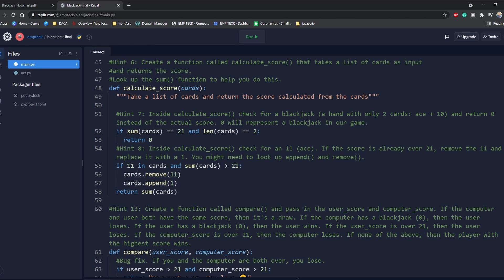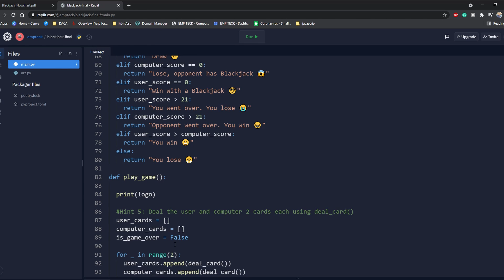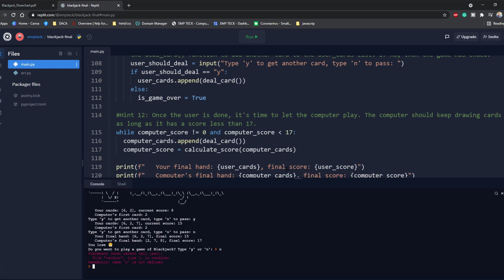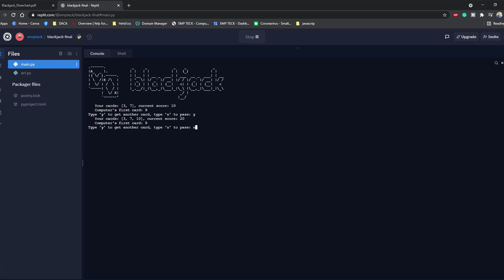HOW TO MAKE YOUR OWN BLACK JACK GAME WITH PYTHON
ditto pixel speaker